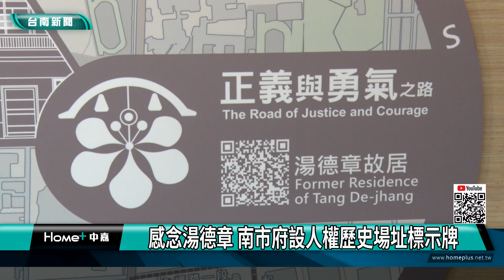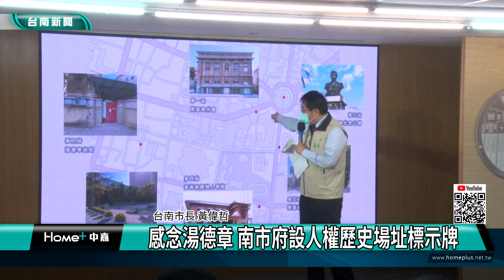正義與勇氣之路｜感念湯德章 南市府設人權歷史場址標示牌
人權律師湯德章逝世76周年 臺南市政府為感念二二八事件受難犧牲的湯德章律師 串連與湯德章律師相關的人權歷史場址 設置「正義與勇氣之路」標示牌

台南市政府為了感念在二二八事件當中受難犧牲的湯德章律師，串聯台南6處相關的人權歷史場址，做成「正義與勇氣之路」，同時也設置標示牌，今(10)日上午特別舉辦記者會，由台南市長黃偉哲親自揭示這條紀念路線。